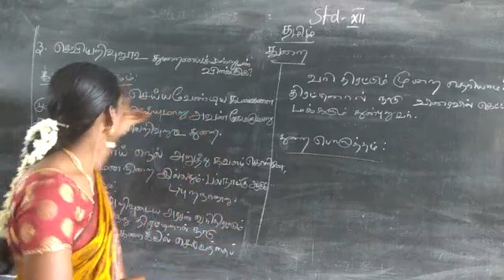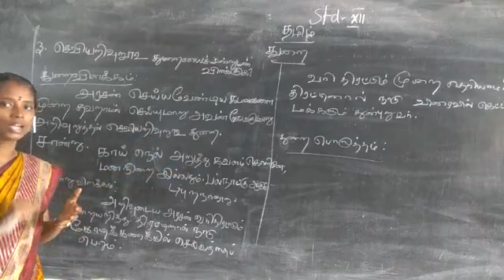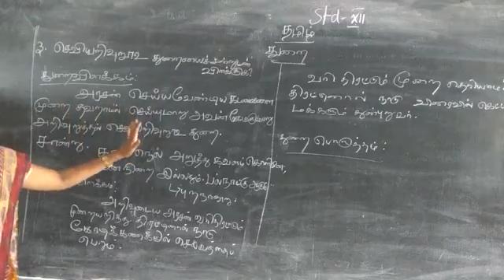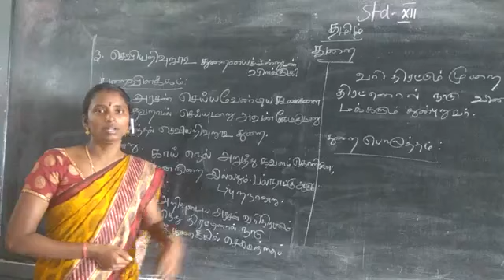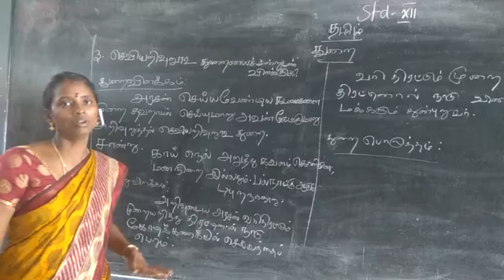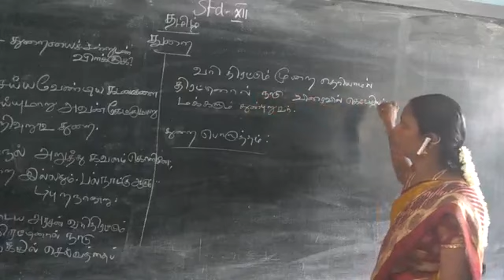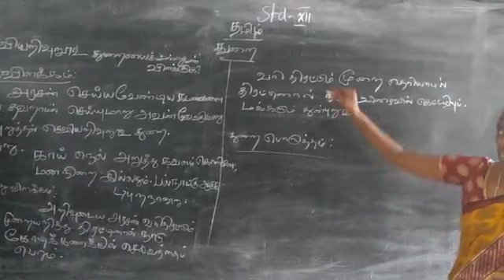Class 12:Tamil part 8